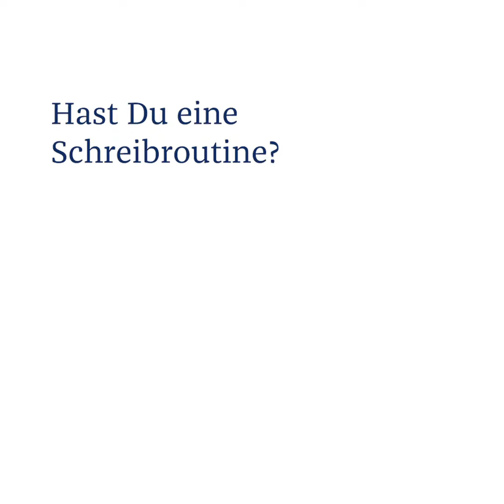Hamburger Literaturpreise 2020 - Preisträger Frank Schliedermann (Erzählung)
Der Hamburger Literaturpreis 2020 in der Kategorie Erzählung geht an Frank Schliedermann für »Dorval, Quebec«.

So könnte es gewesen sein. Mit diesem Satz ließe sich Frank Schliedermanns Erzählung »Dorval, Quebec« programmatisch überschreiben, und doch griffe die Überschrift zu kurz. Im April dieses Jahres geriet die kanadische Kleinstadt Dorval in die Schlagzeilen mit der Nachricht, dass nahezu das gesamte Personal eines Altenheims aus Angst vor einer Covid-19-Ansteckung nicht mehr zur Arbeit erschienen war; die Heimbewohner*innen waren tagelang sich selbst überlassen, 31 Menschen starben. Frank Schliedermann hat sich tief hineingedacht ins Innere des Schauplatzes und in seine Figuren. Meisterhaft zeichnet er ein vielstimmiges Bild des Möglichen, ein Mosaik der unterschiedlichen Wahrnehmungen: der Heim-Bewohner*innen einerseits, ihrer Pflegekräfte und der Pflegedienstleitung andererseits. Ohne je zu urteilen oder zu hierarchisieren, entwirft er diese widersprüchlichen Wirklichkeiten und betont damit den Umstand, dass jeder Blick naturgemäß perspektiviert und damit begrenzt ist. Wie ein jeweils eigener Film stehen die Wahrheiten der Einzelnen für sich und verdichten sich doch immer mehr zu einem Ganzen. Der empathischen Tiefe steht eine formale Knappheit gegenüber, eine pointierte Atemlosigkeit, die die zunehmende Beklemmung im sich steigernden Ausnahmezustand ausgezeichnet einfängt. Ausgedacht: ja. Dem Leben entnommen: ja. Mit »Dorval, Quebec« zeigt Frank Schliedermann auf beste Weise, was Fiktion vermag: Sie macht die Wirklichkeit erfahrbar und verstehbar.

Julia Ditschke, Autorin und Lektorin

Video © Sebastian Stuertz und Tara Wolff